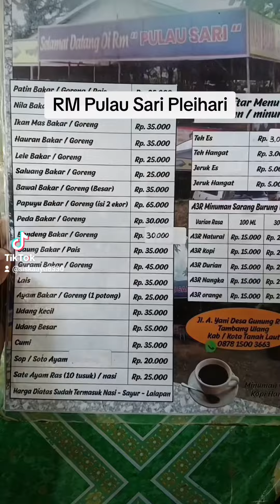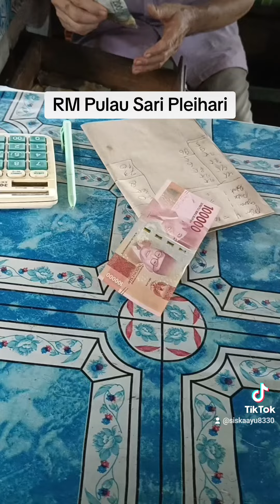Rumah makan Pulau Sari pleihari